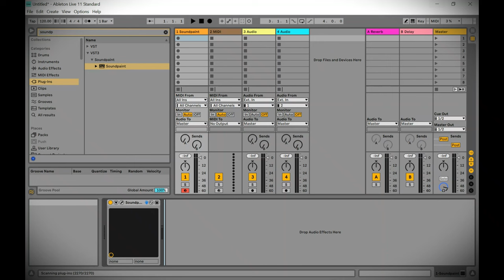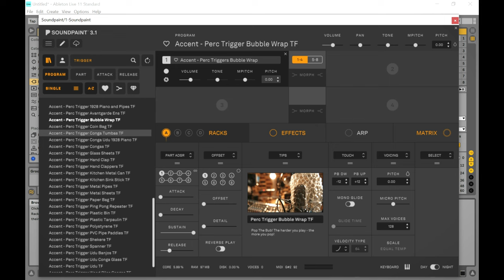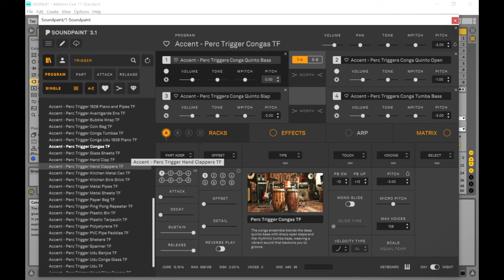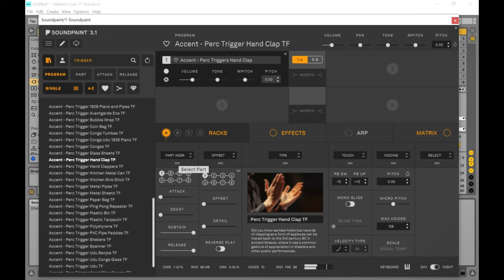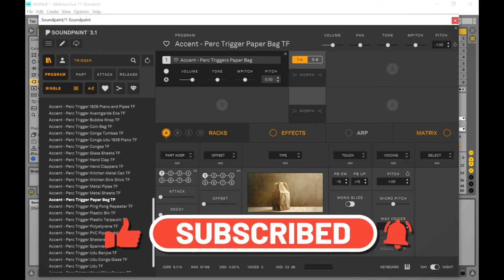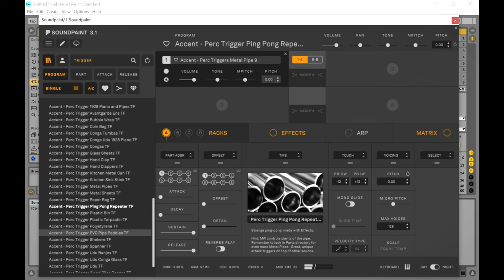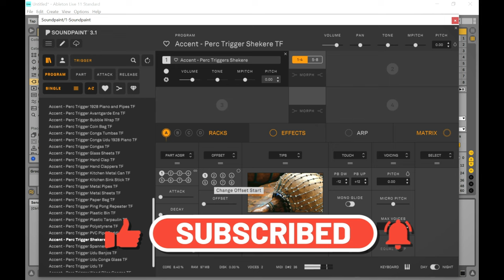Percussive Triggers - FREE Soundpaint Percussion Library + Soundpaint VST/Plugin by Soundpaint